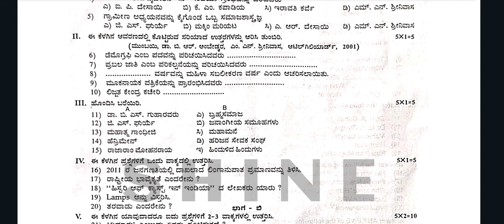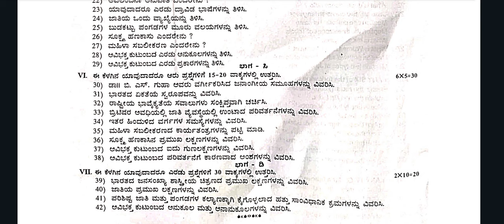2nd PUC Sociology Midterm Exam 2024 Question Paper Karnataka Board | PUC Sociology SA1 Paper 2024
2nd PUC Sociology Midterm Exam 2024 Question Paper Karnataka Board | PUC Sociology SA1

2nd PUC Sociology Midterm Exam 2024 Question Paper Karnataka Board | 2nd PUC Sociology SA1 Question Paper

2nd PUC Sociology Midterm Exam 2024 Question Paper Karnataka Board

"I can crack the 2nd PUC Midterm Exam 2024! I’ll get the exam timetable, syllabus, study materials, question papers, and prep tips. I can download FREE study guides and model papers.

2nd PUC Sociology Model Question Paper Midterm Exam 2024
2nd PUC Sociology Model Question Paper 2024 with Answers
2nd PUC Sociology Model Question Paper 2024 Important Questions
2nd PUC Sociology Fixed Questions 2024 Annual Exam
2nd PUC Sociology Midterm Fixed Questions 2023-24
2nd PUC Sociology Annual Exam Fixed Questions

---RELATED HASHTAGS---